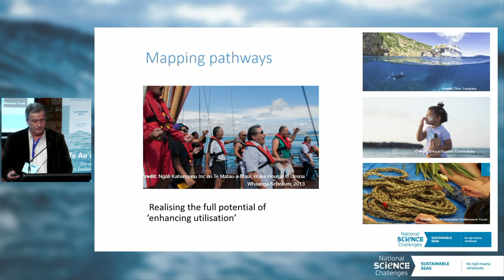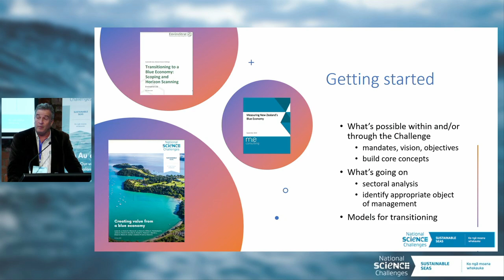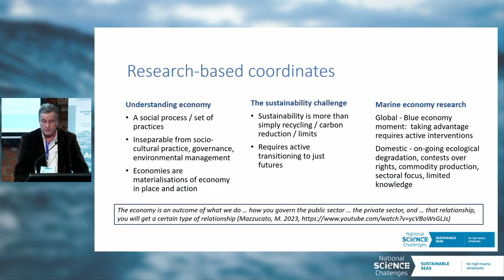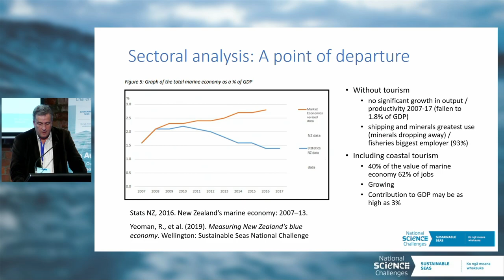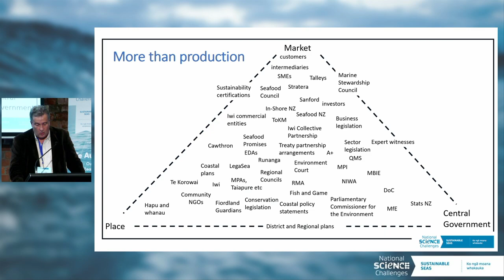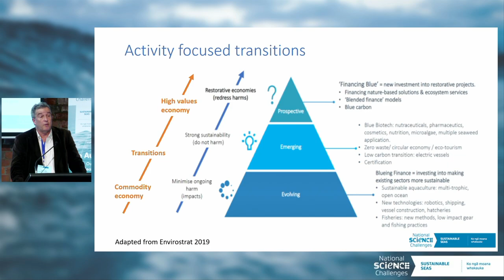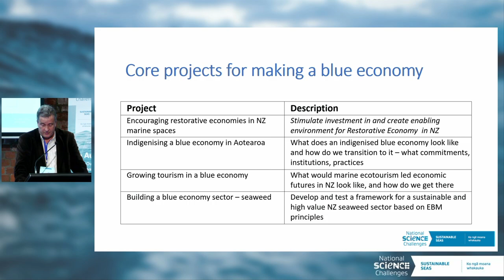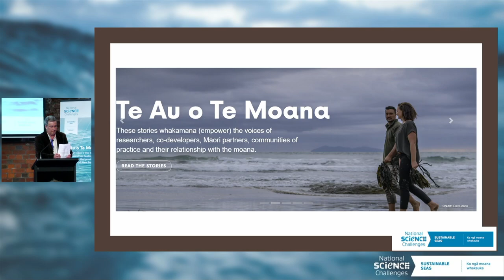Te Au o Te Moana Conference 2023 | Nick Lewis